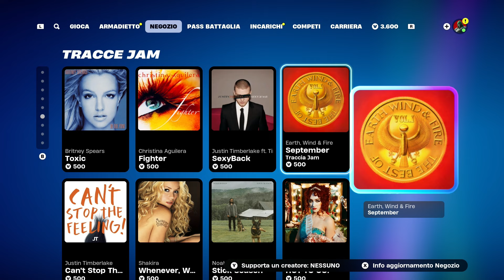NEGOZIO OGGETTI FORTNITE SHOP 27 SETTEMBRE 2024 ARIANA GRANDE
Fortnite shop di oggi 27 Settembre 2024! Stagione 4 Capitolo 5